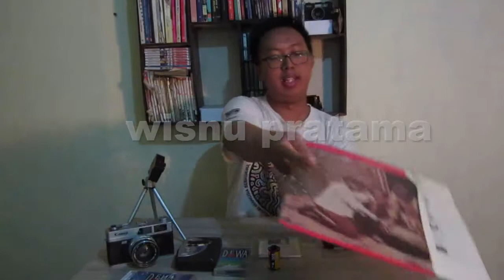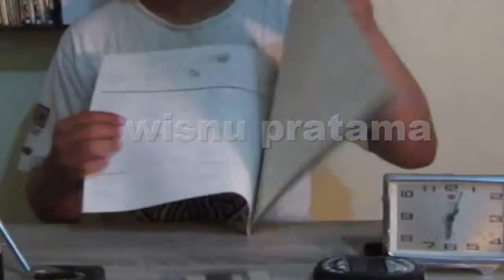Nostalgia Barang-Barang Trend Generasi 90-an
program baru di channel youtube aku., yaitu Obrolan Jadul. Di program ini kita akan bernostalgia dengan-barang jadul.
Pada episode pertama, aku ngajakin kalian yang seumuran atau yang lebih tua dariku buat bernostlagia dengan gadget dan barang-barang tahun 90-an.